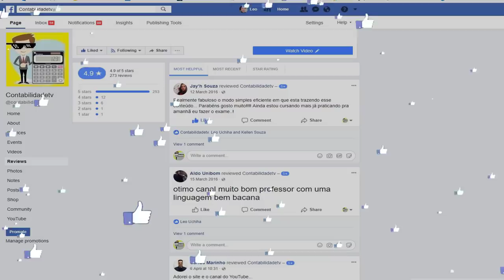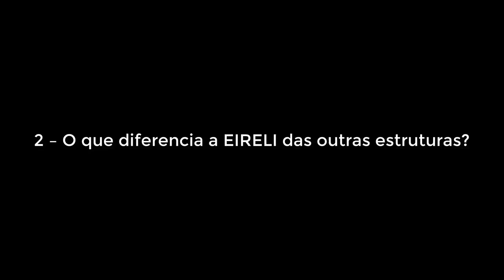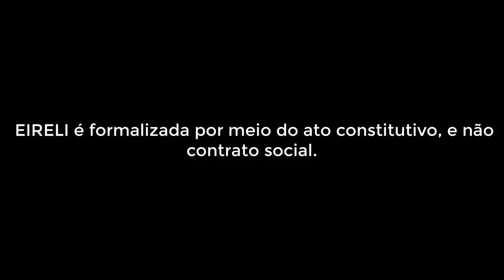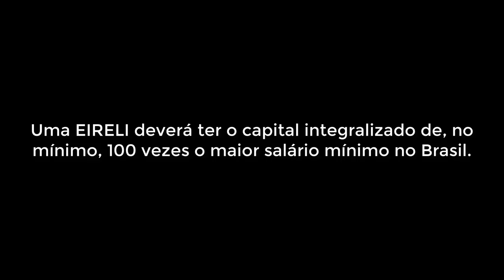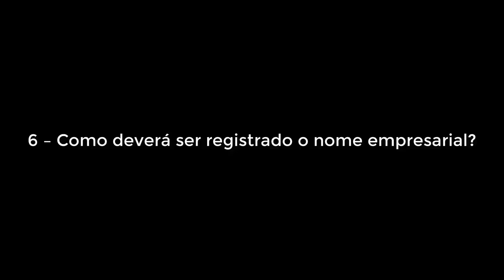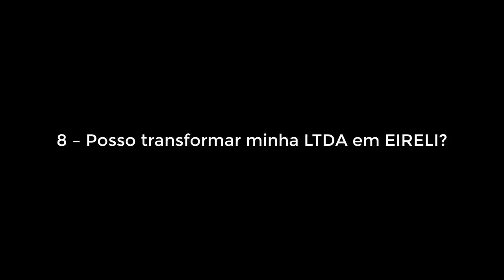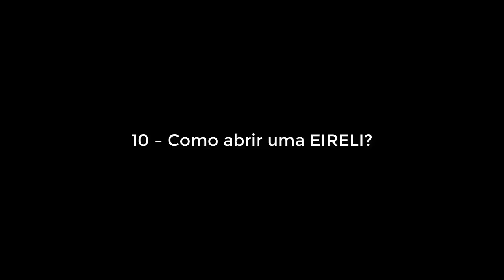🔴 EIRELI - Dúvidas frequentes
1- O que define uma EIRELI?
2 – O que diferencia a EIRELI das outras estruturas?
3 – EIRELI tem contrato social?
4 – É possível ter mais de uma EIRELI?
5- Qual o capital inicial de uma EIRELI?
6 – Como deverá ser registrado o nome empresarial?
7 – Preciso ter um endereço para abrir uma EIRELI?
8 – Posso transformar minha LTDA em EIRELI?
9 EIRELI pode ser enquadrada no Simples Nacional?
10 – Como abrir uma EIRELI?